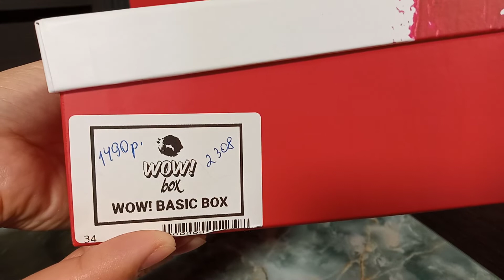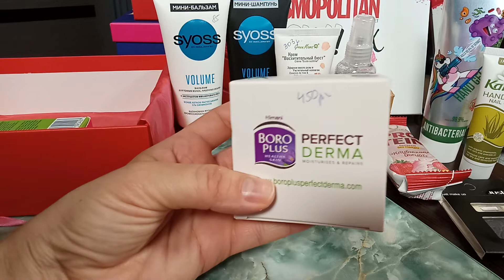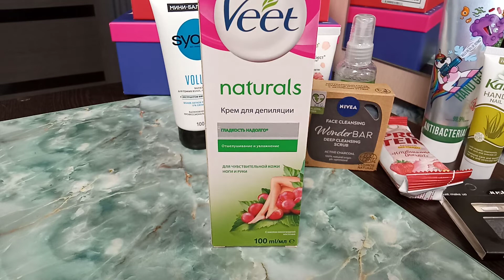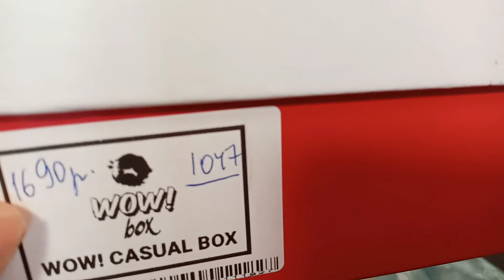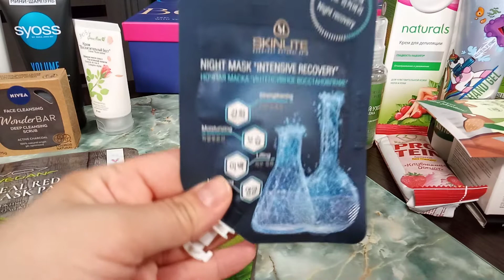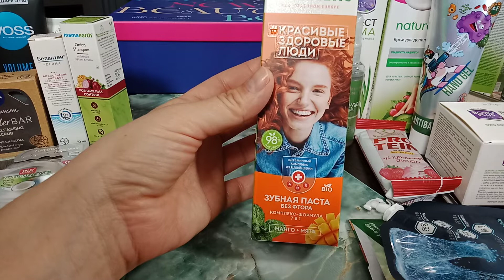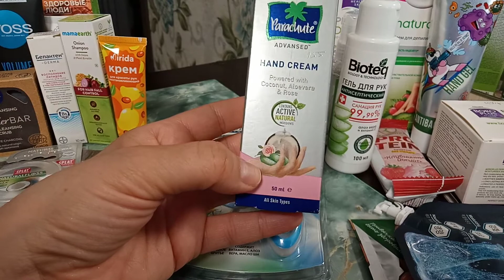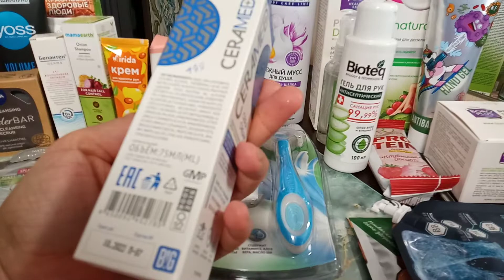Кот в мешке ,а стоит ли ....?